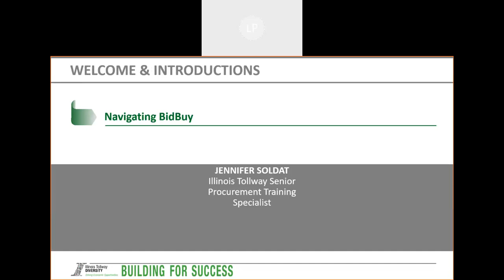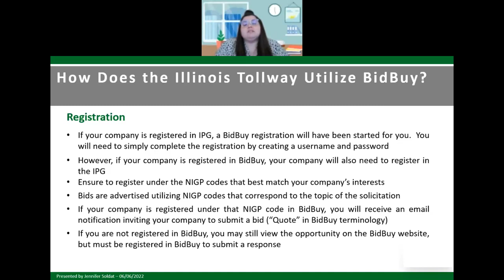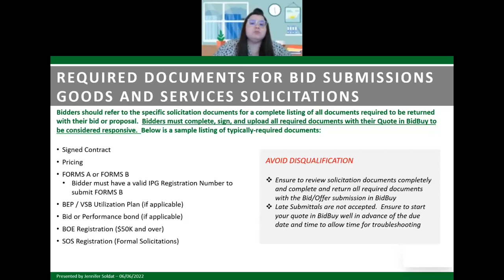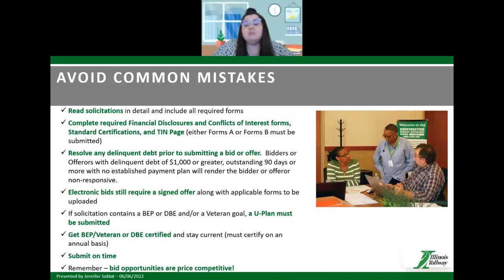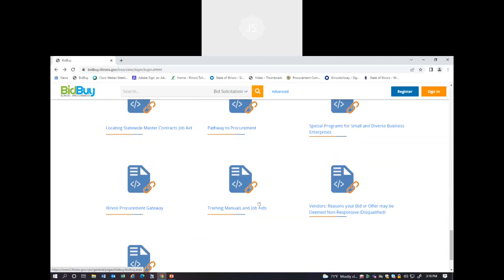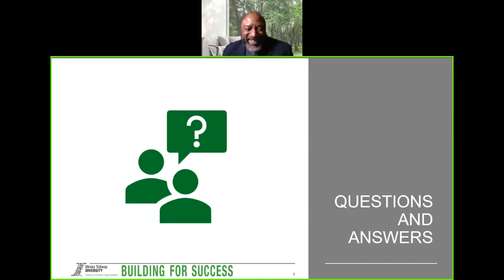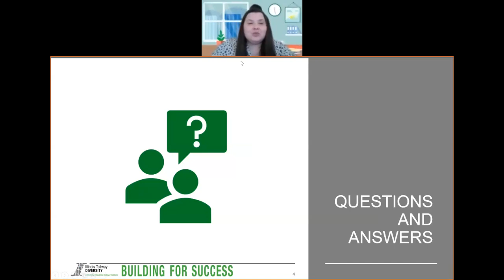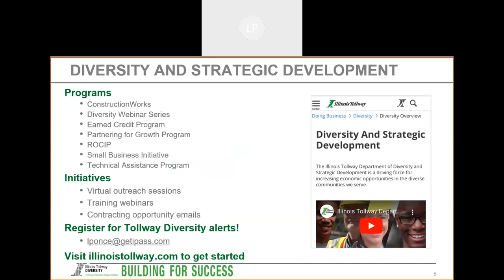Illinois Tollway Webinar- Navigating BidBuy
The Illinois Tollway Building for Success Webinar Series highlights key Tollway programs and initiatives. Next up, is Navigating BidBuy. This webinar will be presented by Training Manager Dave Littrell with the State of Illinois Chief Procurement Office for General Services and Illinois Tollway Senior Procurement Training Specialist Jennifer Soldat.

Learn the basics of navigating the State of Illinois’ eProcurement System, BidBuy, and how the Illinois Tollway uses BidBuy to provide vendors and contractors with new procurement information, including solicitation opportunities and notices of award for Illinois Tollway goods and services and construction contracts.

This event is part of the Illinois Tollway's efforts to increase the pool of firms participating in the 15-year, $14 billion Move Illinois capital program and is open to all current and prospective vendors, including disadvantaged, minority- and women- owned business enterprise (D/M/WBE) firms, veteran-owned businesses, and businesses registered in the state’s Small Business Set-Aside Program.